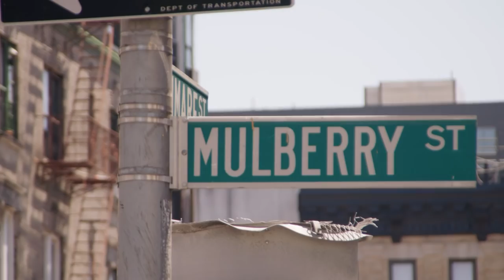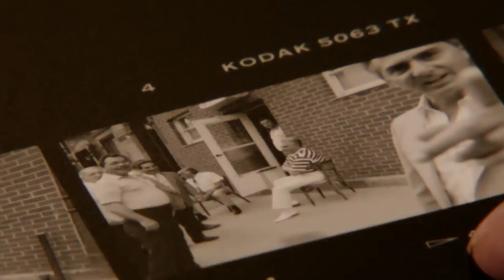The Ravenite | Trailer | Available Now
1970s New York was a very different place to the bustling cosmopolitan tourist magnet we know now, and the neighbourhood that housed the Ravenite Social Club was a far cry from the gentrified boutique strip that exists today. Yet this series of interviews with the then-young artist clique who lived alongside one of the most prolific mafia networks offers a vivid insight into a city's colourful past.

Available now to buy or rent form video on demand platforms.

Public Pictures – Ref. 7373